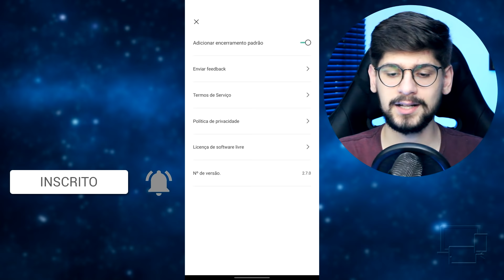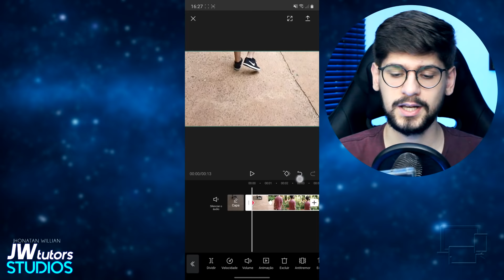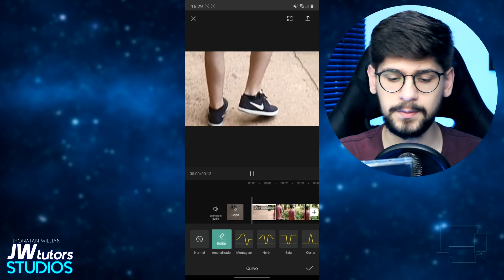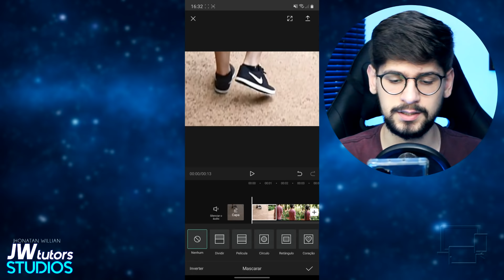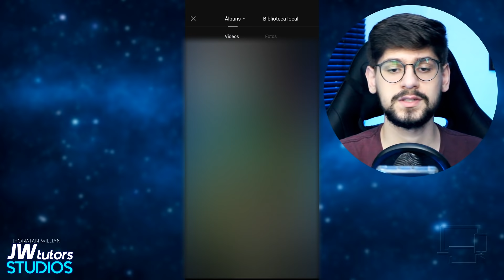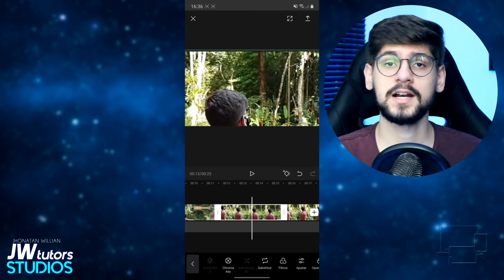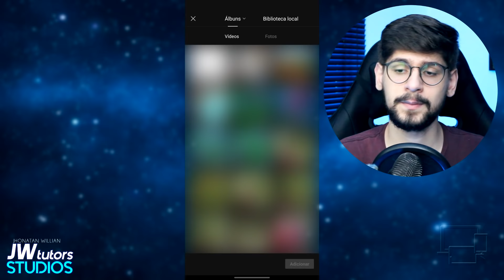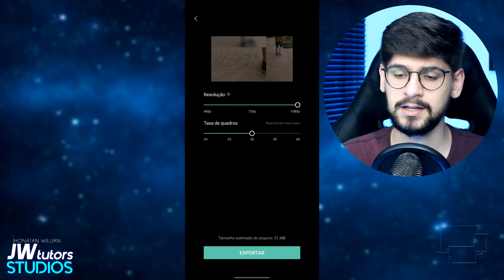O MELHOR Editor de Vídeo para Celular GRÁTIS e sem Marca d'água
Conheça tudo sobre o melhor editor de Vídeo para Celular Grátis e Sem Marca d'água!

Quer editar seus vídeos pelo celular mas não faz ideia de como fazer isso e nem sabe qual aplicativo utilizar?
Veja esse vídeo e conheça o aplicativo CapCut que é um editor de vídeo gratuito para celular e que não possui marca dágua na hora de salvar os vídeos! :D

0:00 Início (Se Inscreva)
1:07 Criar novo Projeto
2:00 Visão geral da timeline
2:30 Desfazer e refazer uma edição
3:04 Fazer animações
4:00 Recorte no vídeo
4:15 Velocidade do vídeo
5:21 Animação de entrada e saída
5:49 Anti tremor (estabilidade de vídeo)
6:08 Girar, espelhar, recortar e inclinar
6:45 Máscaras (formas) no vídeo
7:30 Chroma Key
8:13 Filtros
8:37 Ajustes (brilho, contraste, etc)
9:04 Opacidade
9:14 Efeito embelezamento
9:20 Efeitos de voz
9:40 Reverso
9:50 Congelar Imagem no vídeo
10:03 Aumentar ou diminuir tempo
10:24 Transições
11:34 Adicionar mais arquivos na timeline
11:51 Adicionar áudio
12:03 Adicionar Textos
12:13 Sobreposição de vídeos (Camadas)
12:41 Formato do vídeo (Resolução)
13:00 Imagem de Fundo
14:20 Renderizar vídeo